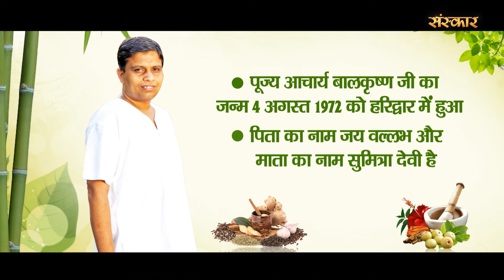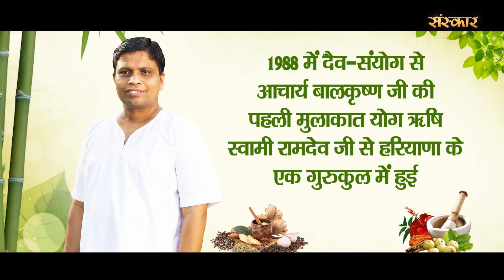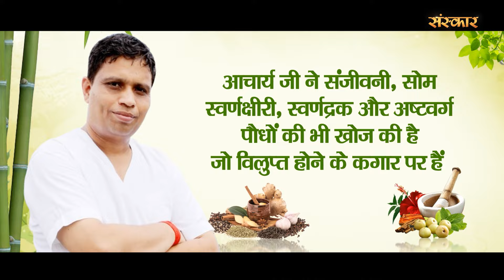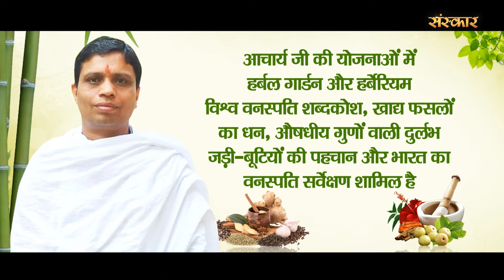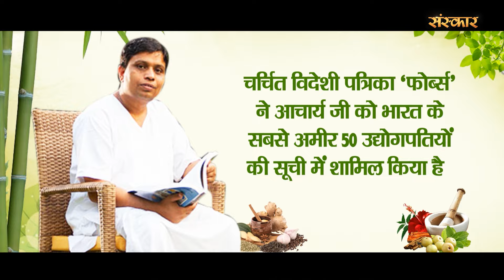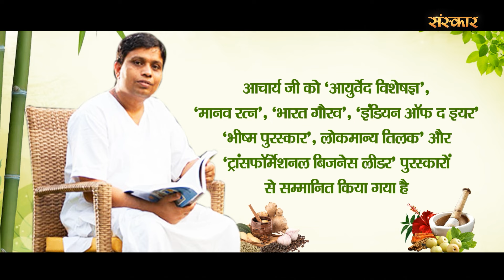जानिए विश्व विख्यात आयुर्वेद शिरोमणि आचार्य बालकृष्ण जी के जीवन से जुड़ी प्रेरणादायक उपलब्धियां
जानिए विश्व विख्यात आयुर्वेद शिरोमणि श्रद्धेय आचार्य बालकृष्ण जी के जीवन से जुड़ी प्रेरणादायक उपलब्धियां | Jadi Buti Diwas | Sanskar TV

आचार्य बालकृष्ण आयुर्वेद टिप्स इन हिंदी,आचार्य बालकृष्ण आयुर्वेद,आचार्य बालकृष्ण पतंजलि,आचार्य बालकृष्ण जी महाराज,आचार्य बालकृष्ण जी,आचार्य बालकृष्ण के नुस्खे,आचार्य बालकृष्ण,आचार्य बालकृष्ण द्वारा,आचार्य बालकृष्ण की वीडियो